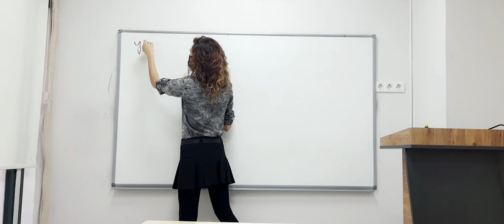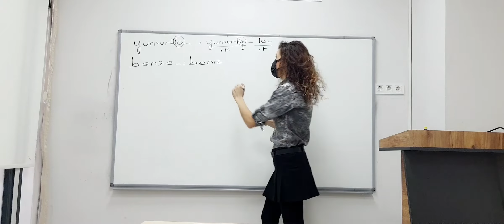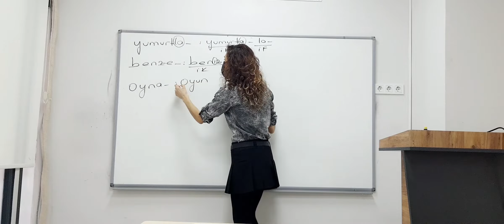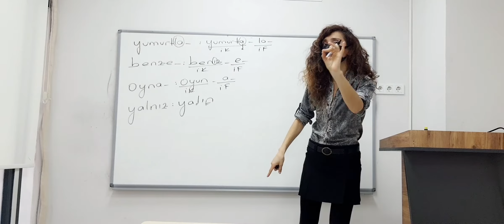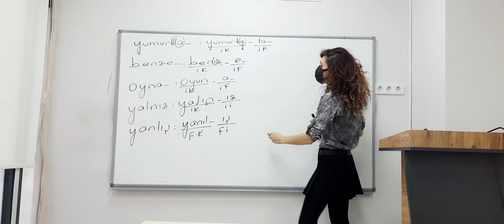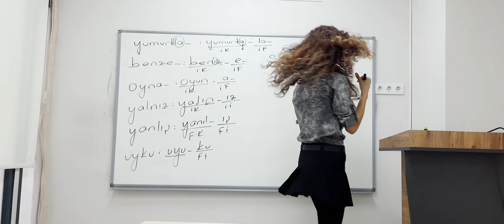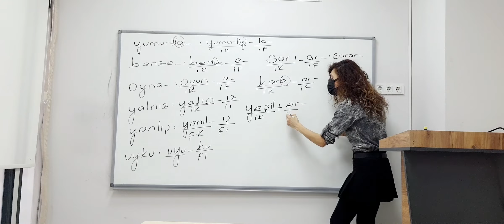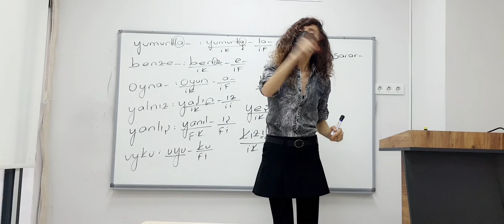TÜRETİLİRKEN ÜNLÜ DÜŞMESİ 2💥💥ayt